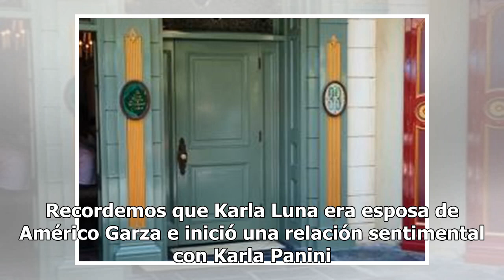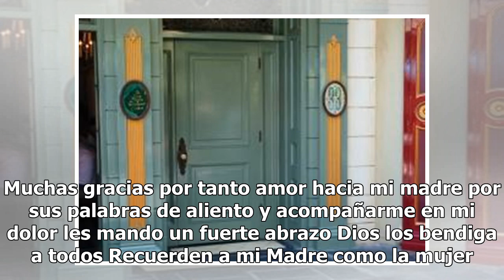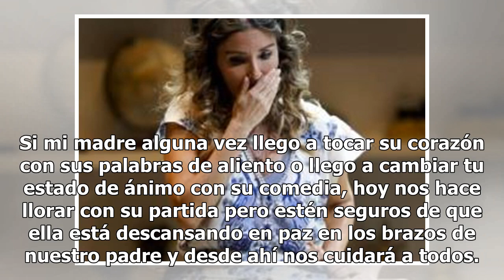Karla Panini hizo enfurecer a sus fans tras publicar esta foto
Recordemos que Karla Luna era esposa de Américo Garza e inició una relación sentimental con Karla Panini. Karla Luna y Karla Panini se dieron a conoce...